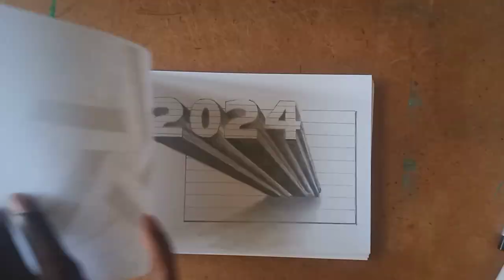How to Draw a Beautiful Landscape Scene (Pencil Drawing Tutorial) /easydrawing landscape /scenery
Learn how to draw a stunning landscape scene with this easy-to-follow pencil drawing tutorial. Whether you're a beginner or an experienced artist, this step-by-step guide will help you create a beautiful landscape drawing that will impress everyone. Watch now and unleash your creativity on paper!

Welcome to our pencil drawing tutorial on how to create a beautiful landscape scene.

To begin, start by sketching out the outline of your landscape using light, gentle strokes.

Next, add in the details such as trees, mountains, and any other elements you want to include in your scene.

Remember to vary the pressure of your pencil to create different textures and shadows for a more realistic look.

Don't be afraid to make mistakes - they can be easily corrected with an eraser.

Once you're happy with your drawing, you can add in some shading to give your landscape depth and dimension.

Lastly, add in any final touches or details to complete your masterpiece.

And there you have it - a beautiful landscape scene created entirely with pencil.